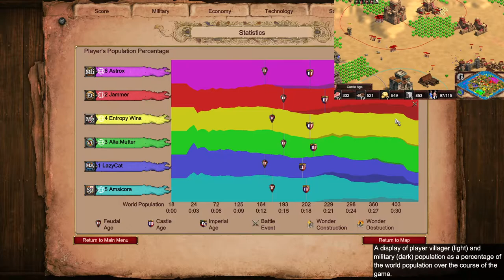NoMad feat Cheats and Being Reported